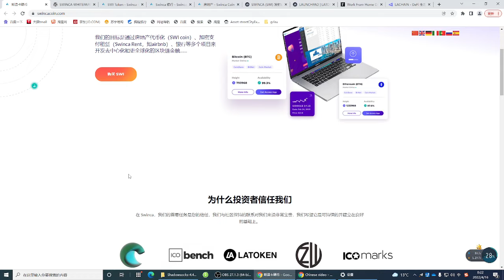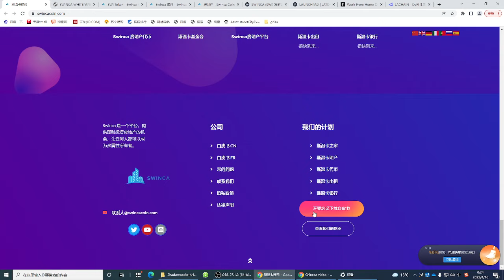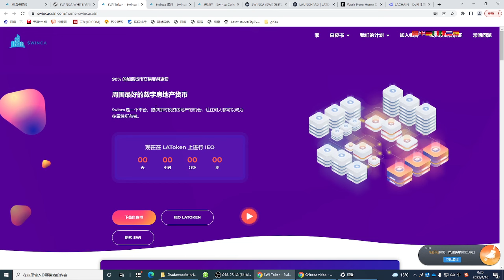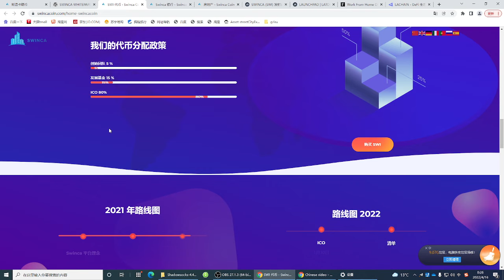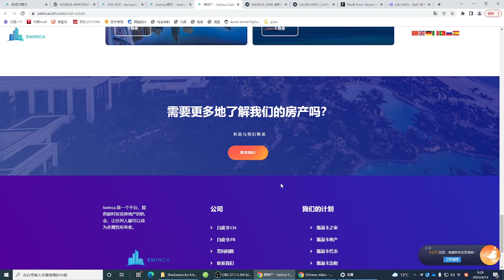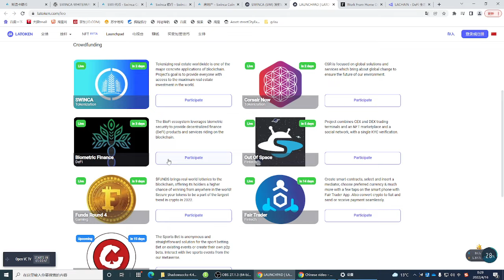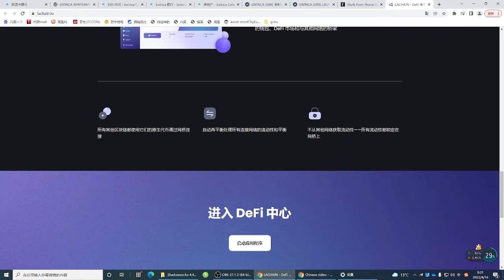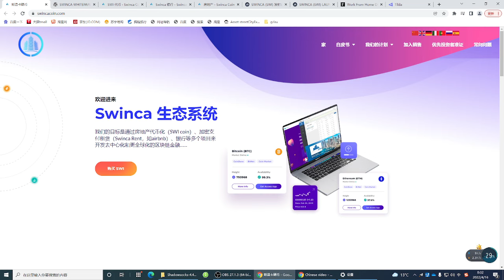SWINCACOIN – 明智地投资房地产，LATOKEN 的 SWI IEO